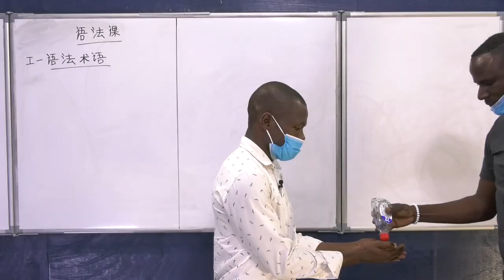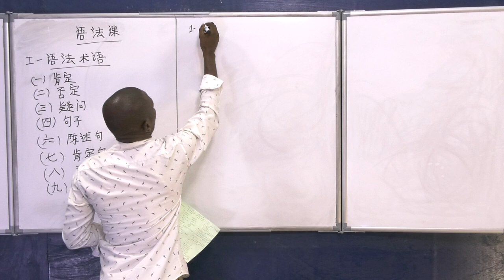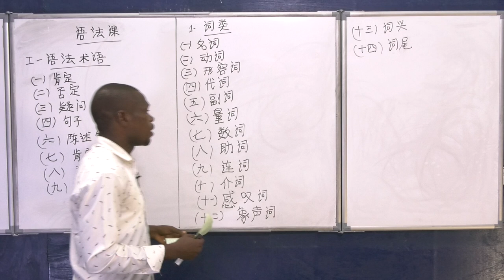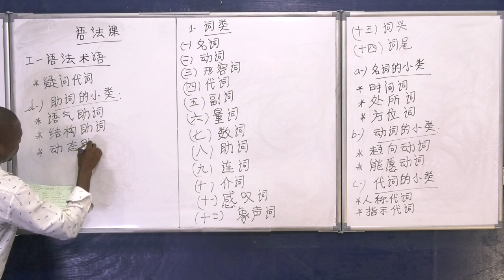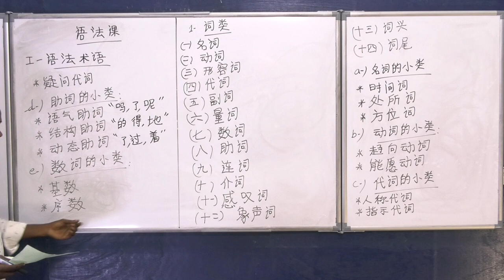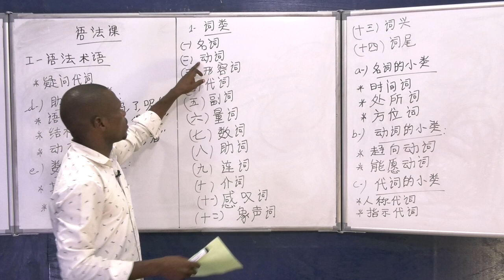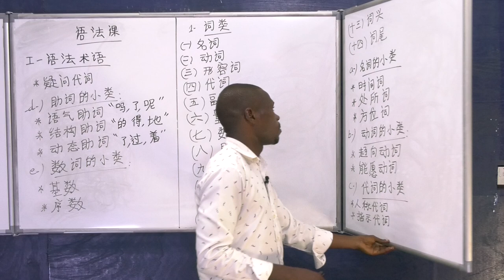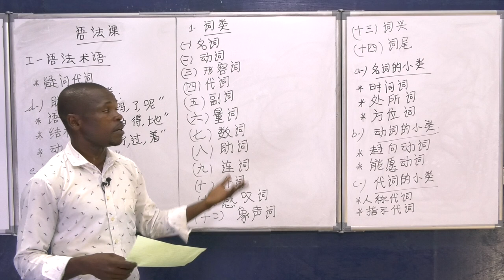Cours de Chinois - Leçon N°3 - Niveau Terminale.